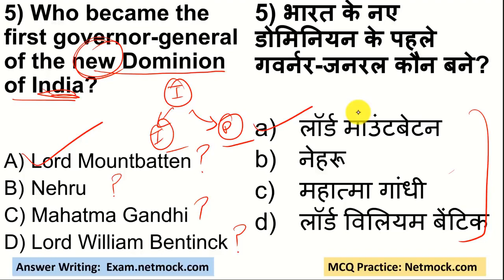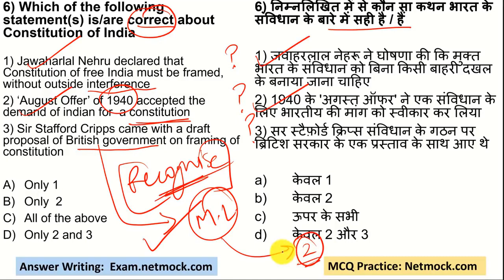Constitution of India - II | Indian Polity Through MCQ | Prince Luthra (AIR 577)| UPSC UPPCS UPSSSC